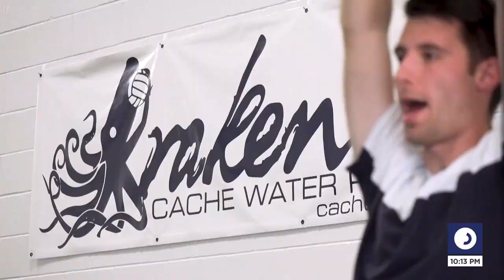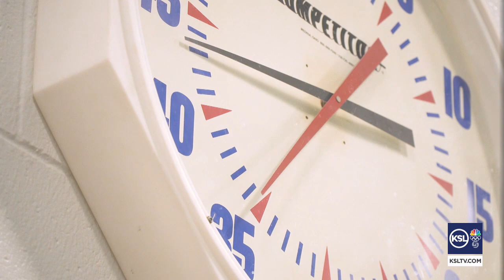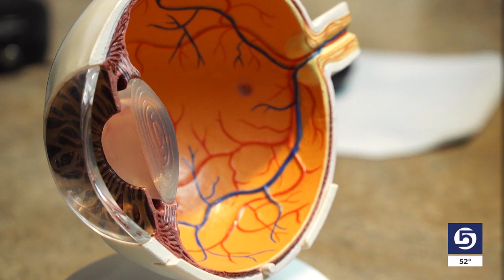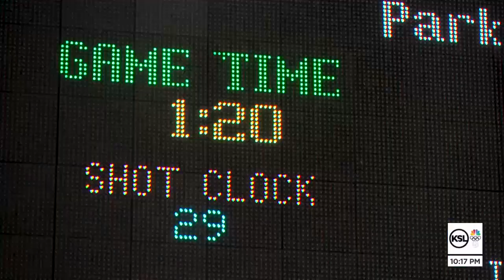Utah Teen Blocks Shots In The Pool, Adversity On Dry Ground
A Utah high school senior has made a name for himself as one of the best water polo goalies in the state, but he really turns heads when he climbs out of the pool and unfolds a white cane.